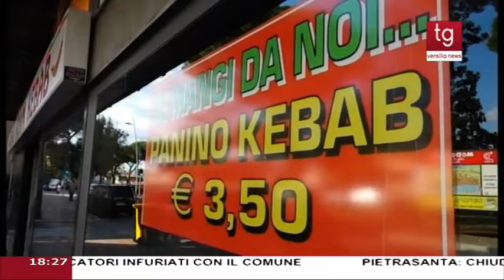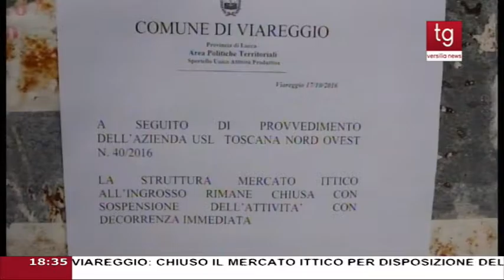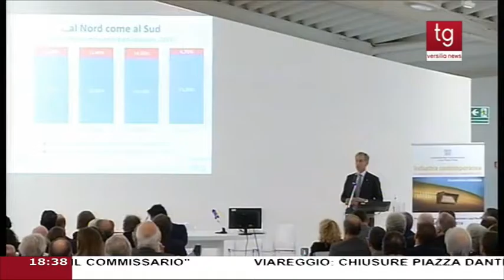Tg Noi Lis 18/10/2016